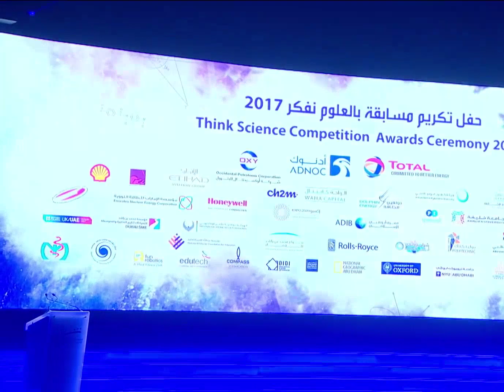Sheikh Hamdan Fazza Attend Emirates Foundation Think Science Competition Awards Ceremony Throwback